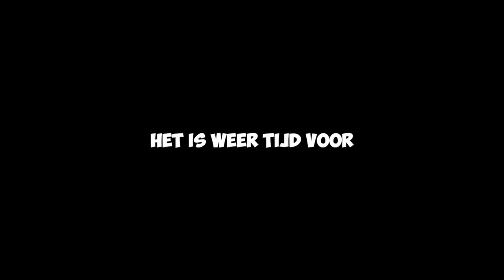500 Euro Verstoppertje In Een Mega Park...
In deze video doen we verstoppertje in een heel groot park.